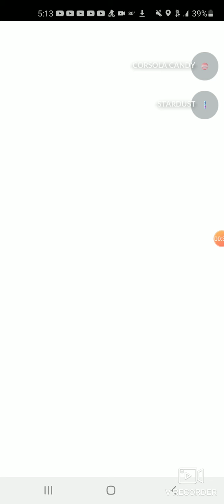U G L Y B A R N A C L E